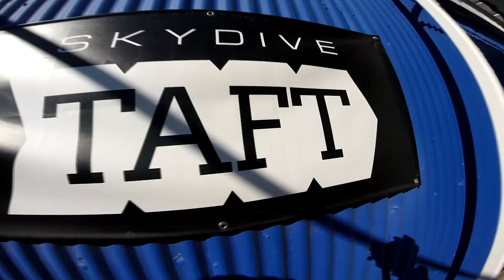Nicolas Baena Skydive Taft.